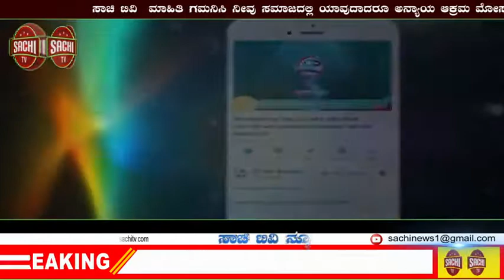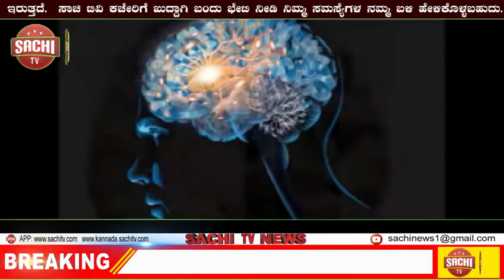4 ತಿಂಗಳಲ್ಲಿ 61 ಗರ್ಭಿಣಿಯರು, 877 ಶಿಶುಗಳ ಮರಣ.; ಆತಂಕಕಾರಿ ವರದಿ! | sachi tv